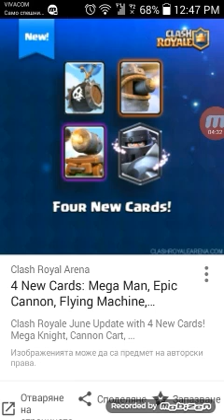HUGE UPDATE IN CLASH ROYALE!